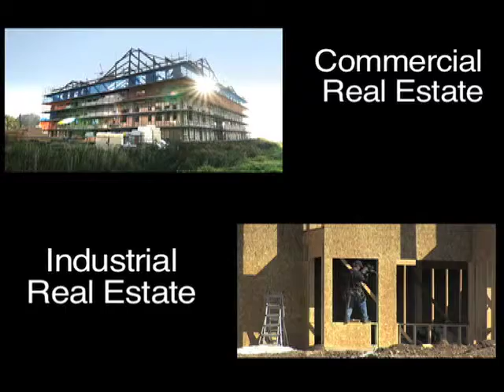RESIDENTIAL CONTRUCTION SANTA MONICA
John Tennant has been a family owned business since 1961 spanning two generations. Our company has successfully completed residential homes and commercial buildings in Southern California for over 50 years. We have developed a reputation as quality builders because of our attention to detail and an old world commitment to fine craftsmanship. Tennant Designs & Associates was formed to better serve the designing and planning needs of our customers. Computerized assisted drafting allows us to provide our customers with elevations, floor plans with furniture layouts, landscape and hardscape concepts. This results in a well working harmony from planning to completion